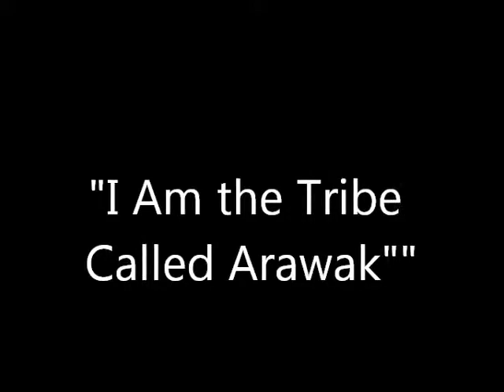I Am the Tribe Called Arawak" at Timucua House by Bill & Eli Perras 2012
The lyrics:
I am the tribe of Arawak, true Native-American I’m told
My people vanished by the millions for the lust and greed of gold

Adorned seashells tied with braided grass
Skilled fisherman living in the Keys
A simple lifestyle would sustain them
They fell victim to the Spaniards and Caribs

Spanish times brought many large sailing ships
Who were greeted in friendship by my tribe
They’d thought they'd found all the hidden jewels
A legend proven only just a lie

The Arawak's in all of their innocence
Welcomed these strangers to their home
Never knowing they’d conquer or enslave them
Soon a tribal nation would be gone

Sharpened swords of steel would capture them
Imprisoned by strangers’ bayonets
These natives with only peaceful hearts
Never understood what was to come next

The Genocide carried out by Spaniards
A plan that took away my land
There'd be no trace of an Arawaks
Our extinction was close at hand

I am the tribe called Arawak, true Native-American I know